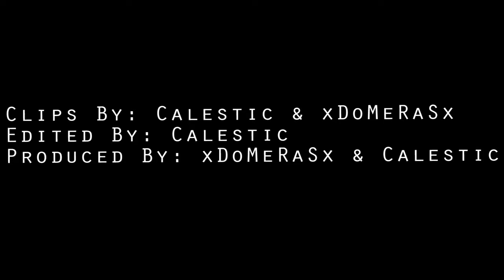Warface Golden AMB-17 FFA Duo Gameplay ft. "CalesticWF"